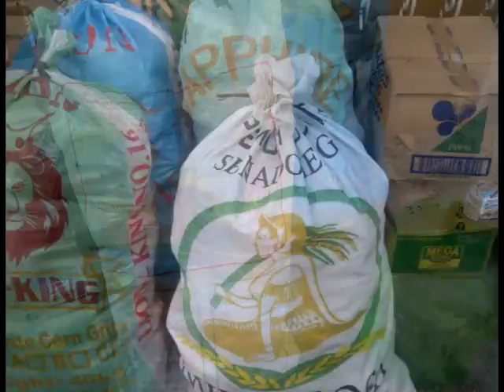Magkasama Tayo sa Kwento ng Pasko (Tribu ni Pasing)